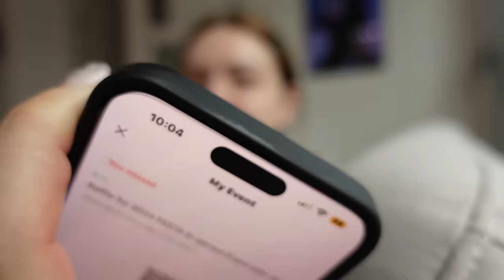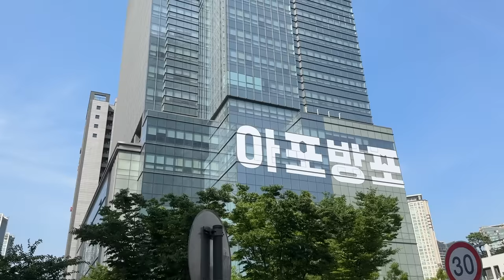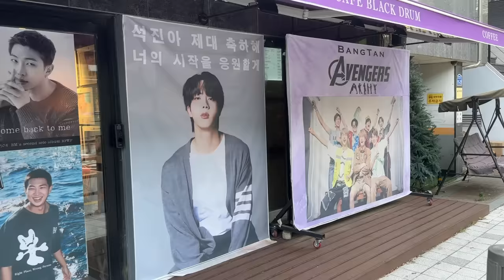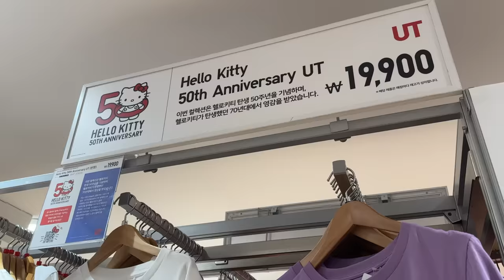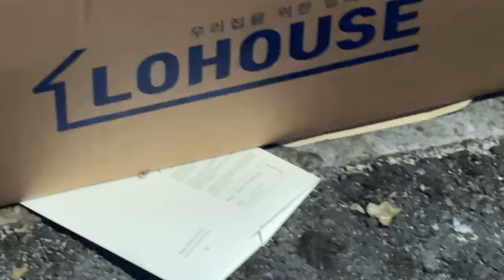weekly korea vlog 💜 haul shopping, bts festa, bridgerton party e notizia bomba!!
♥ ♥ ♥ ♥ ♥ ♥ ♥ ♥ ♥ ♥ ♥ ♥ ♥ ♥ ♥ ♥ INFOBOX♥ ♥ ♥ ♥ ♥ ♥ ♥ ♥ ♥ ♥ ♥ ♥ ♥ ♥ ♥ ♥

Codice 20% sul sito: ILASUNSATIONAL

❤ VINTED ▹ @ila0203

♡ INFORMAZIONI UTILI
❤ Con cosa registro : Canon Eos 70D (obiettivo 18-55)
❤ Camera Vlog: Sony dsc rx100 M4
❤ Con cosa edito : Final Cut Pro X
❤ Anteprime video: PicMonkey / Pizap